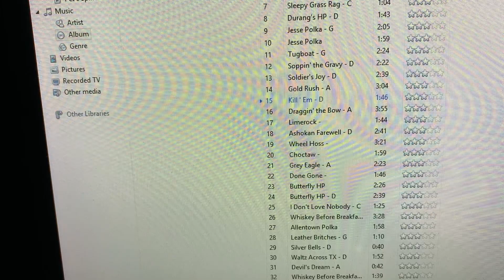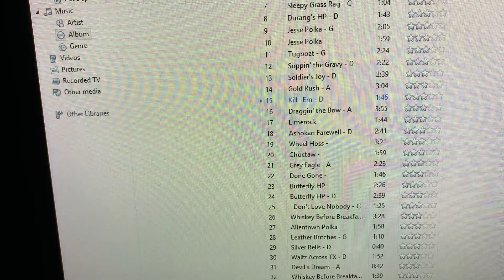Kill ‘Em D gvh